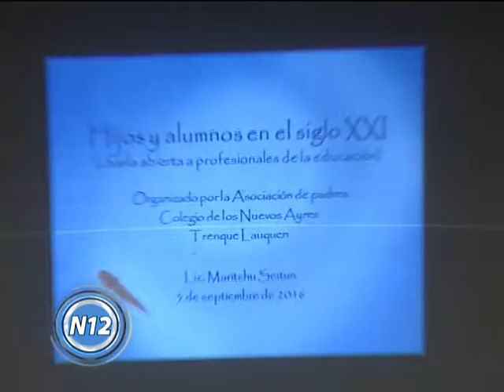Charla sobre escuela y crianza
Se trata de un enfoque para abordar a los niños en la clase y en el hogar. La charla estuvo a cargo de la reconocida psicóloga Maritchu Seitún.